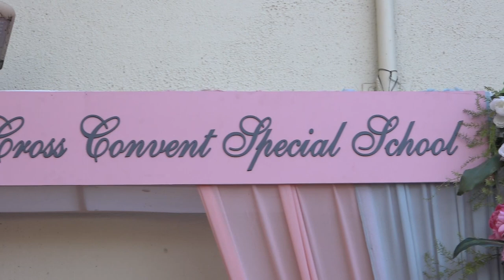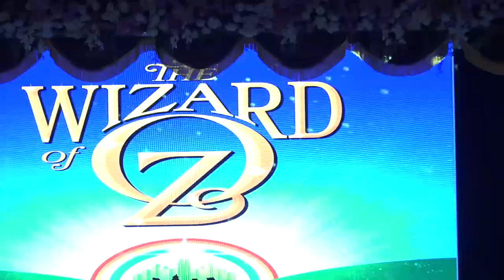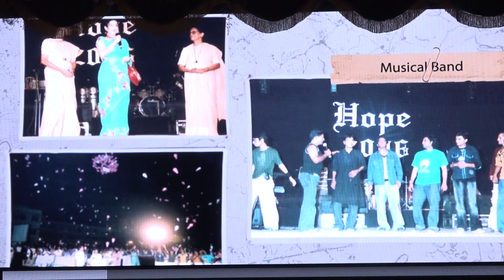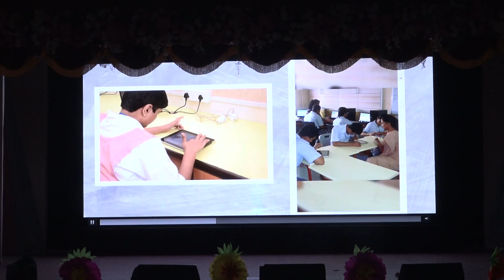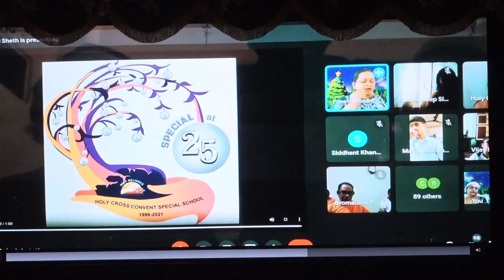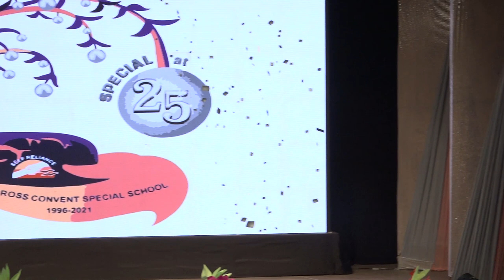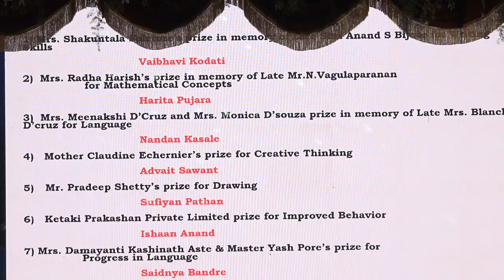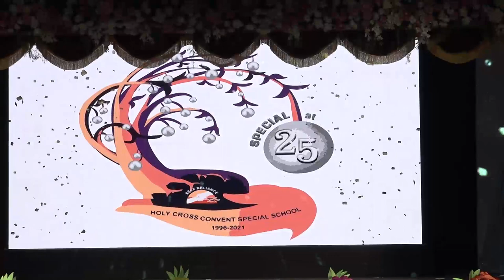Holy Cross Convent Special School Silver Jubilee